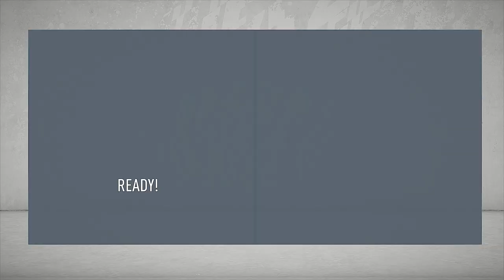Il aducem pe noul Kapetanos si dam 1 milion pe SEFER - Cariera Steaua Bucuresti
PES 2020 ROMANIA, LIGA 1, CARIERA STEAUA, CARIERA VIITORUL, ALIBEC, GNOHERE, TANASE, HAGI, MARIN, CHITU, florinel coman , ROMANIA, CARIERA PES 2020, SUPER MECIURI, GAMER, FOTBAL MINUT CU MINUT, MINUTUL 90, MECIURI LIGA 1, fifa 20,